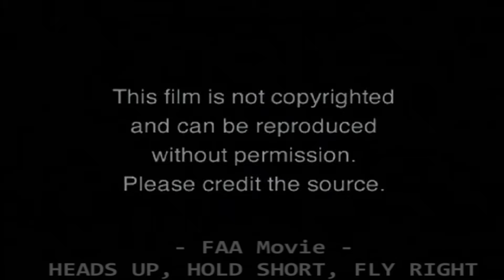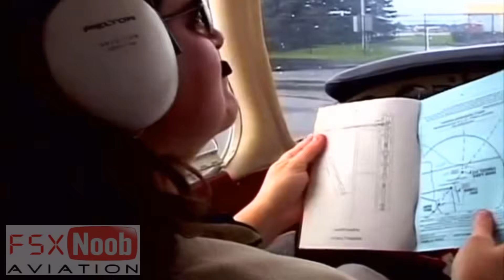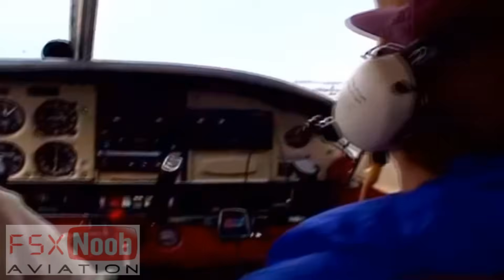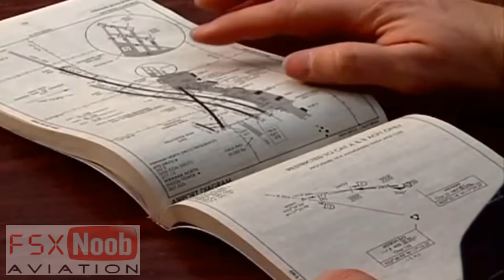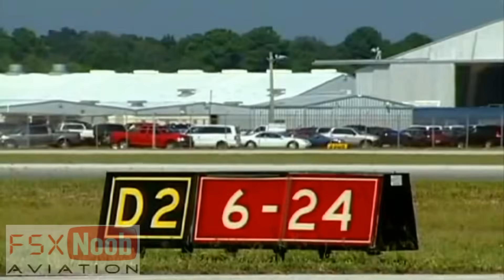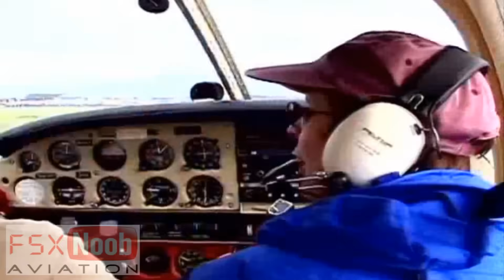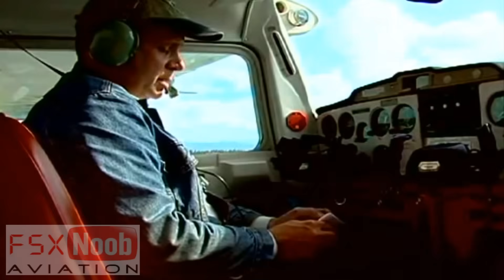Heads Up, Hold Short, Fly Right - FAA Movie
- Heads Up Hold Short Fly Right

This film is part of the Runway Safety series and was produced for the FAA Flight Standards Safety Program Office.